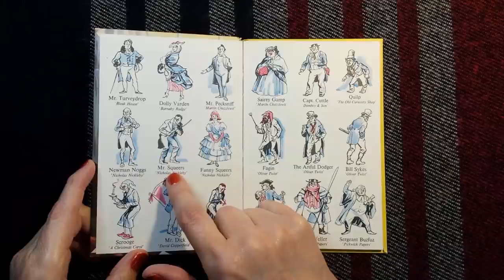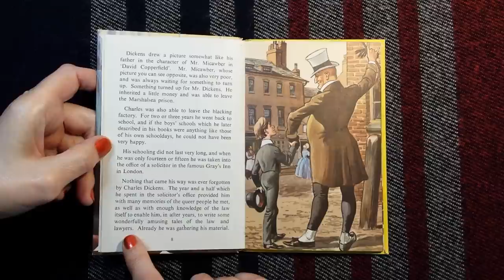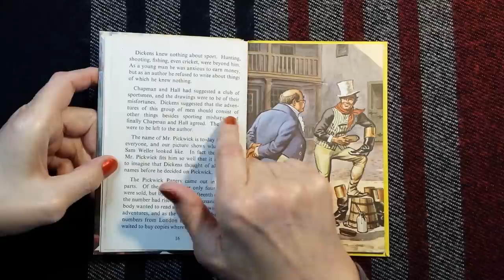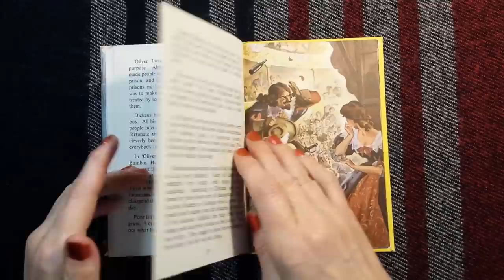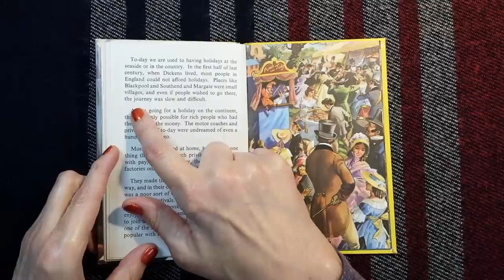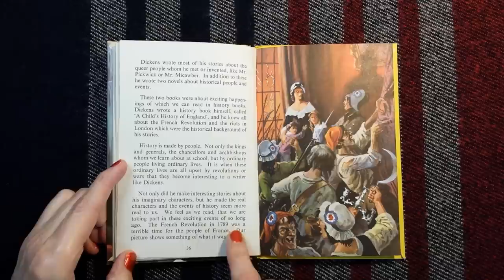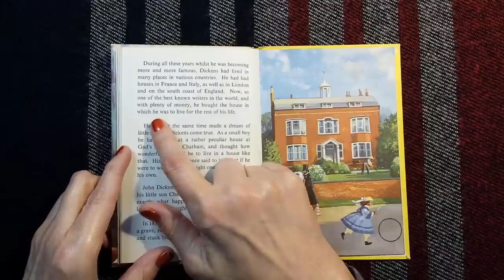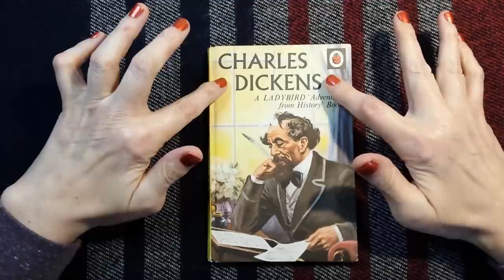ASMR | CHARLES DICKENS - Whispered Vintage Ladybird Book (1965) - Complete Reading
Hi everyone! Here I am with a whispered reading of this lovely Ladybird vintage book from 1965 about the famous British writer Charles Dickens - Enjoy! Kx

NOTE: Please remember that this is an OLD vintage history book and the text often contains the kind of language and ideas that are now seen as archaic and out of date.